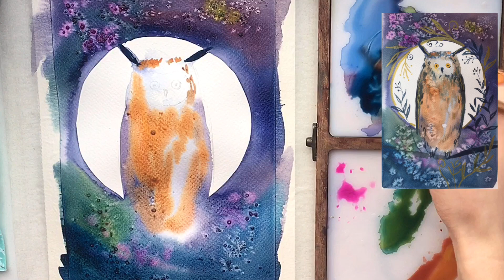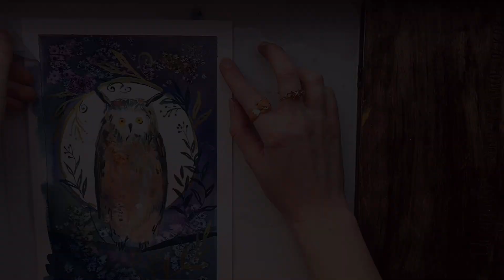WATERCOLOR TUTORIAL OWL FOR BEGINNERS